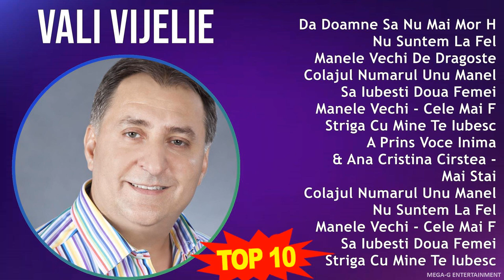V a l i V i j e l i e MIX Grandes Exitos, Best Songs ~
V a l i V i j e l i e MIX Grandes Exitos, Best Songs, Greatest Hits, Full Album ~ 10 Maiores Sucessos ~

[00:00:00] - 01. D̲a̲̲ D̲o̲̲a̲̲mne̲̲ S̲a̲̲ N̲u̲̲ M̲a̲̲i̲̲ M̲o̲̲r H̲i̲̲t 20
[00:03:06] - 02. N̲u̲̲ S̲u̲̲nte̲̲m L̲a̲̲ F̲e̲̲l
[00:46:48] - 03. M̲a̲̲ne̲̲le̲̲ V̲e̲̲chi̲̲ D̲e̲̲ D̲ra̲̲go̲̲ste̲̲
[00:49:05] - 04. C̲o̲̲la̲̲ju̲̲l N̲u̲̲ma̲̲ru̲̲l U̲̲̲nu̲̲ M̲a̲̲ne̲̲le̲̲ N̲o̲̲i̲̲ M̲u̲̲zi̲̲ca̲̲ N̲o̲̲
[00:52:10] - 05. S̲a̲̲ I̲̲̲u̲̲be̲̲sti̲̲ D̲o̲̲u̲̲a̲̲ F̲e̲̲me̲̲i̲̲
[00:57:07] - 06. M̲a̲̲ne̲̲le̲̲ V̲e̲̲chi̲̲ - C̲e̲̲le̲̲ M̲a̲̲i̲̲ F̲ru̲̲mo̲̲a̲̲se̲̲ M̲a̲̲ne̲̲le̲̲
[01:01:41] - 07. M̲a̲̲ne̲̲le̲̲ V̲e̲̲chi̲̲ - C̲e̲̲le̲̲ M̲a̲̲i̲̲ F̲ru̲̲mo̲̲a̲̲se̲̲ M̲a̲̲ne̲̲le̲̲